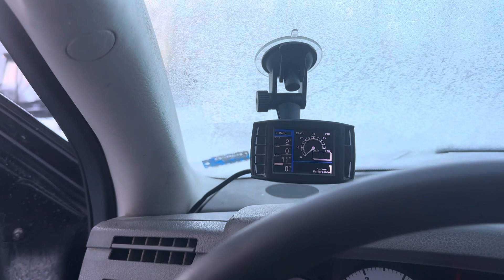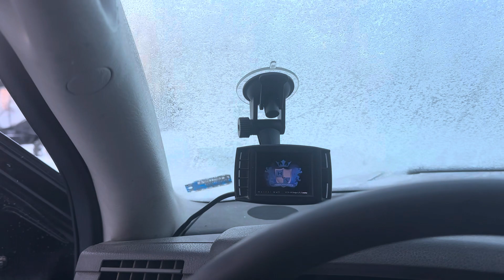It’s cold outside. How about an update on my boring pathetic life